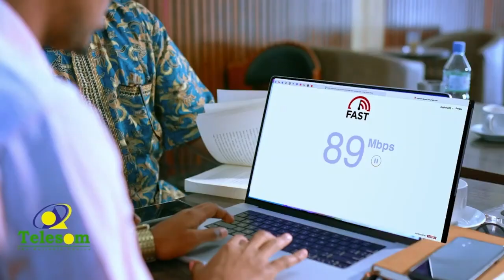Xukuumada Somaliland Oo Deeq Raashina Gaadhsiisay Dadkii Ka Barakacay Dagaalada Laascaanod